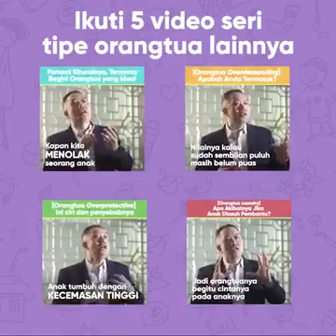Orang tua Over Permisif